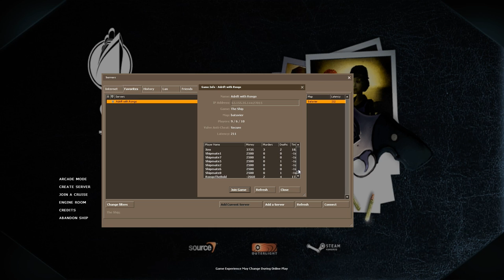Broken Ankle Gaming Part 4 | The Ship | Ban Hammer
The Ship is a murder mystery alternative to traditional FPS multiplayer games. Each player is given a Quarry to kill - and must evade their own Hunter in the process, all set on board a series of 1920s art deco cruise ships.
The Ship is owned by the mysterious Mr X and as one of many 'lucky' recipients of a free ticket you arrive on board The Ship to find there's a catch to your luxury cruise. You are coerced into a brutal Hunt to indulge Mr. X's fantasies, under threat of death for not only yourself, but also your family. Your only chance to save yourself and your family is to play the Hunt and win.
Combining stealthy multiplayer action and a needs system, The Ship is a truly unique gaming experience.

Today in Broken Ankle Gaming we play The Ship, deceiving each other and getting banned.

-- Music I use in my Videos